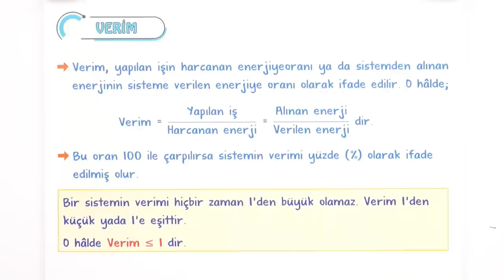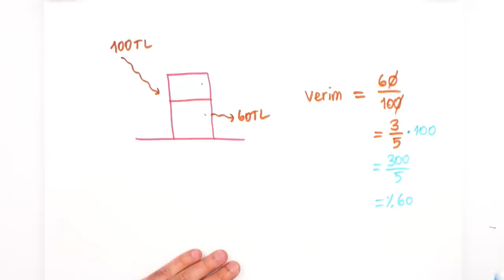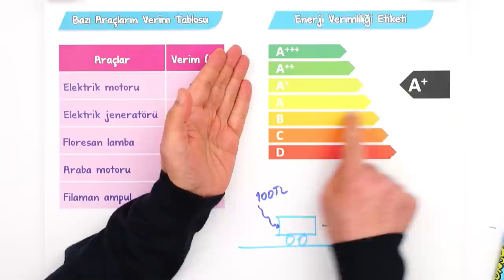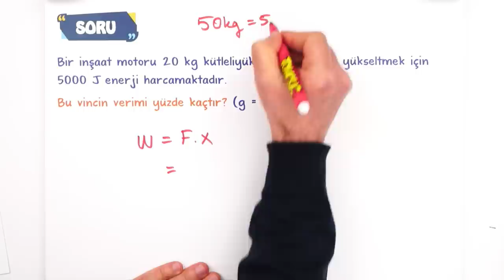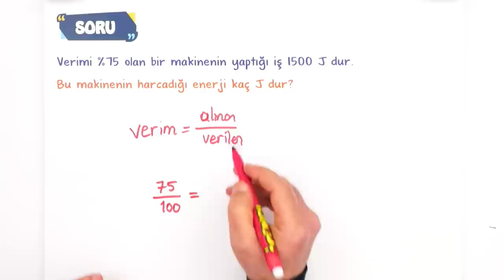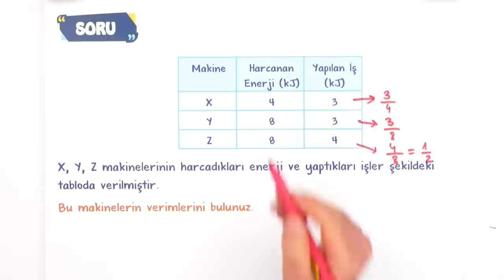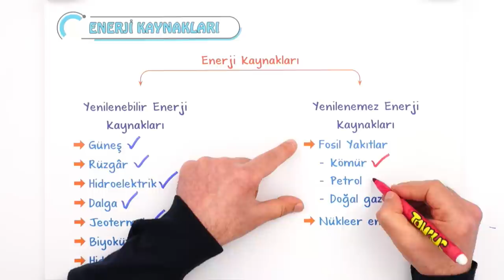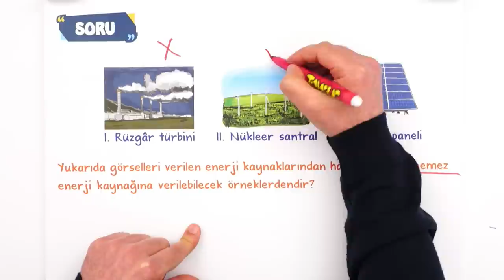9. Sınıf Fizik: Enerji Kaynakları ve Verim | Basit Anlatım #2023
Yepyeni bir dönemde daha seninleyiz! Sene boyunca; canlı yayınlar, konu anlatımları ve soru çözüm videolarıyla, Tonguç yanında! Dersimiz Fizik in önemli konularından "Enerji Kaynakları ve Verim ". Hazırsan öğrenme garantili videomuzla başlıyoruz! 😎